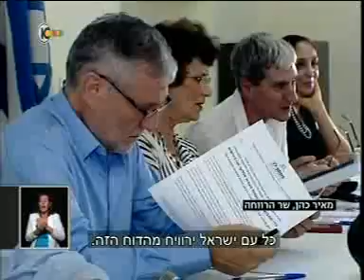פרסום המלצות הוועדה למלחמה בעוני 2014 - ערוץ 10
וועדת אלאלוף הציגה את מסקנותיה והמלצותיה למאבק בעוני.